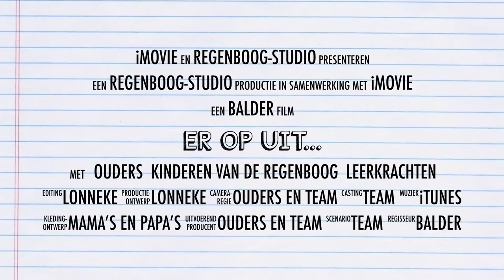Eropuit Streekschool De Regenboog Stroet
Naar de brandweer, de dierentuin, de bieb, de supermarkt, beo,...